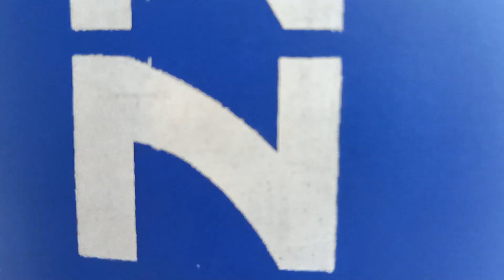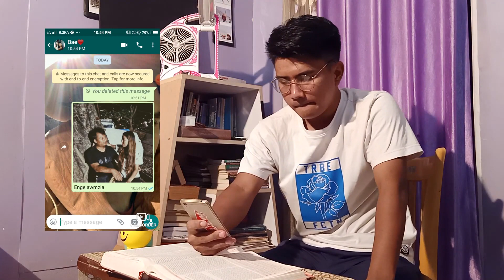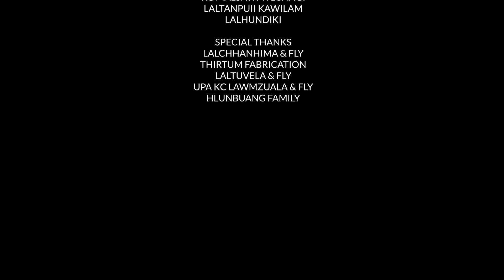Marka Group - Nun Krista (Mobile Short Film Insiamsiak PAHNIHNA)